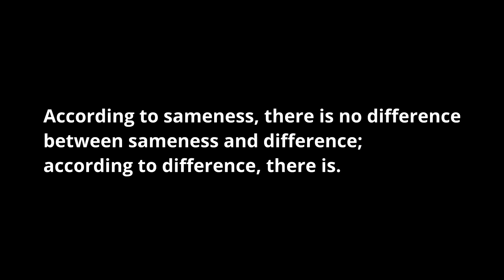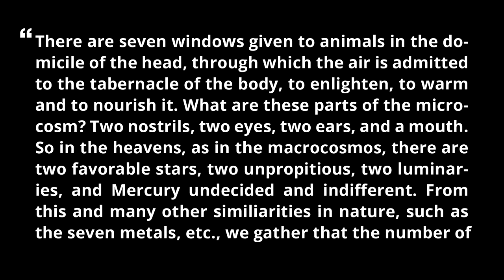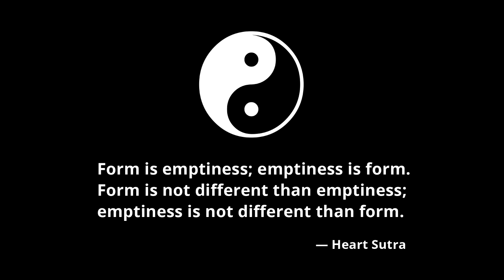Sameness vs Difference - The Metaphysical Foundation Of Reality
What is sameness? What is difference? This episode explores how sameness and difference constitute the metaphysical substrate of reality.